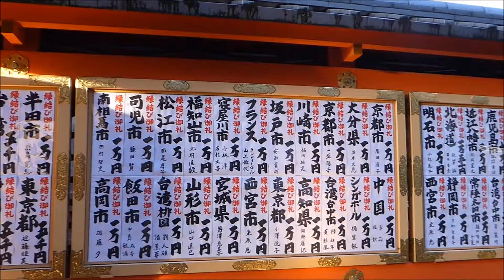Kyoto - Kiyomizu dera, Jishu jinja & lots of kimono